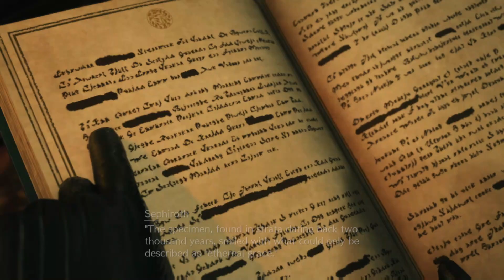Final Fantasy VII Rebirth Demo part 2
I playthrough of Final Fantasy VII Rebirth Demo